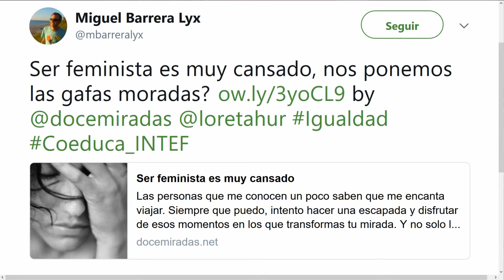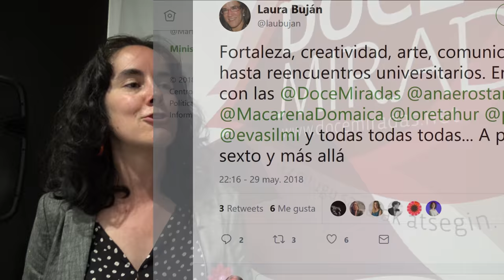con @mentxuwiki en DM5urte de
En DM5urte Lorena Fernandez @loretahur comparte con @mentxuwiki su comienzo en @docemiradas y lo que ha encontrado en este grupo. @Josi Sierra CCbySA 2018